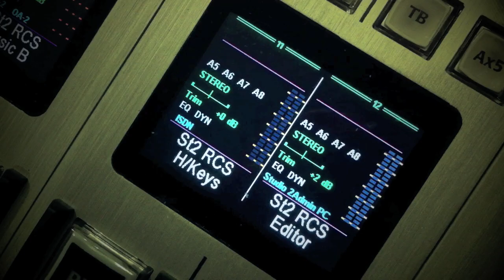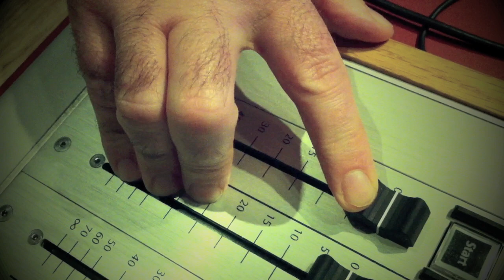Clare FM Saturday Breakfast Show Teaser 01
Join Brian McLoughlin every Saturday morning from 7am - 9am on Clare FM 96.4 (also available and iOS application) for the best in music, news, sport and competitions.

Produced by Brian McLoughlin and Phinit Fakpraphai

Edited in iMovie '11